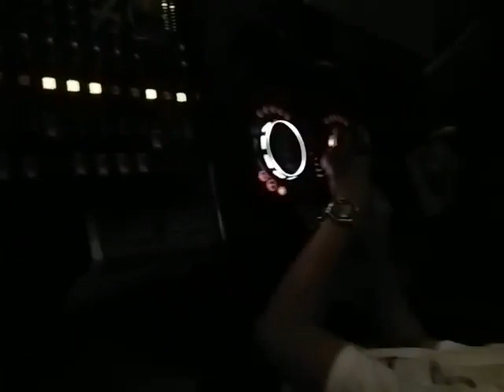Wedding Garden Set Up. December 29 @ club balai isabel talisay Batangas.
MIXX-MARK SOUNDS and LIGHTS

JANMIX PRO DJ &

DJ SKRATZ PROFESSIONAL SOUND AND LIGHTS

Thank you very much Lord Father Jesus Christ ❤️🙏